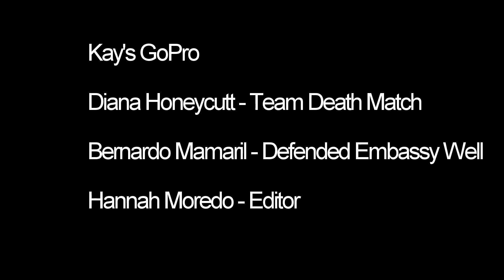Killzone Airsoft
11/17/13
Kay's GoPro
Bernardo Mamaril - Camera 2
Diana Honeycutt  - Camera 1
Hannah Moredo - Editor
Edited through GoPro Studio